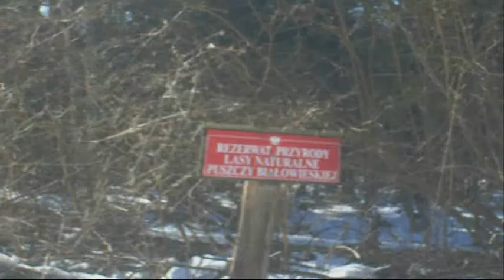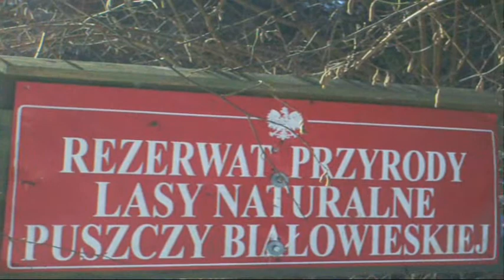Puszcza Białowieska-Rezerwat Głęboki Kąt cz.1